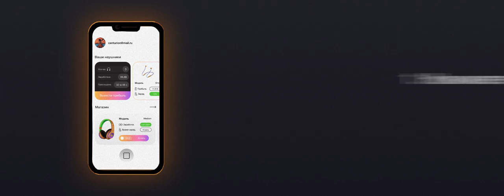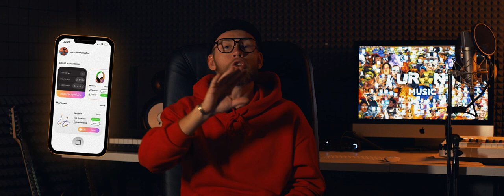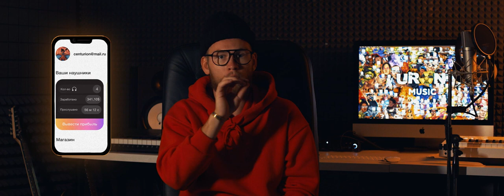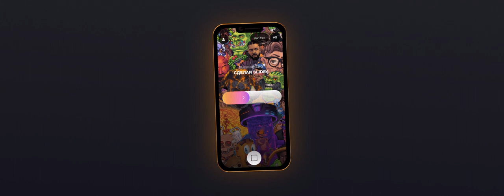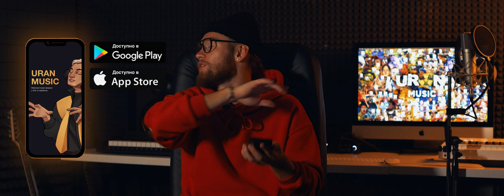Как заработать с Uran Music !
В видео мы подробно рассказываем как с помощью нашего приложения слушать любимую музыку и получать за это криптовалюту.

Первое, что нужно сделать – это скачать само приложение в Apple Store  или Google Play